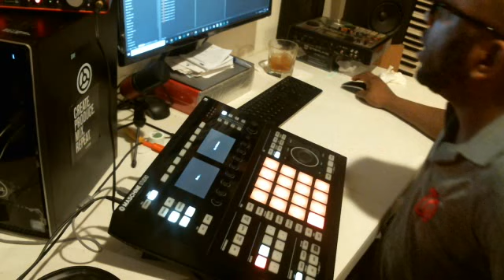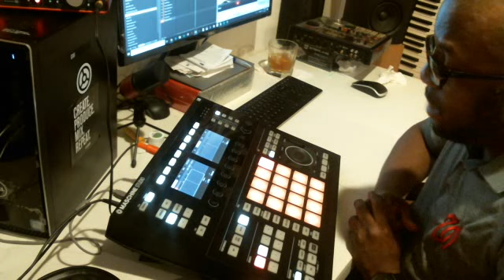NATIVE INSTRUMENT MASCHINE EXPANSION PACK SOUND REVIEW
A quick review of the sounds an other tips on Maschine

- for all your safety and defense needs.